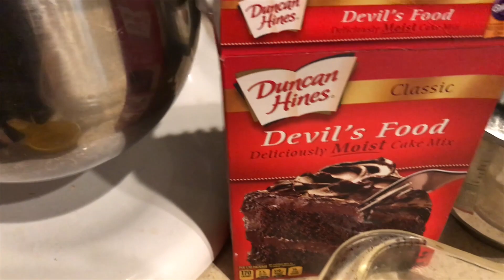Apple Cidering & Birthday Cake | Timmy's Birthday celebration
What do freshly pressed apple cider and a birthday cake have in common? A wonderful day making apple cider and celebrating our Timmy's 5th birthday. Come join us for fun and festivities.

Join us on Facebook and Instagram @diaryofafamily